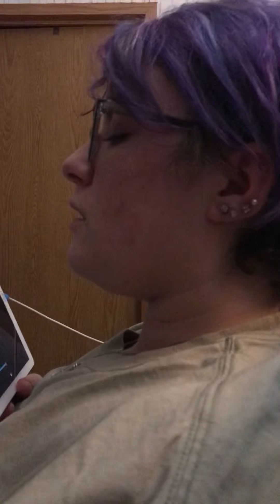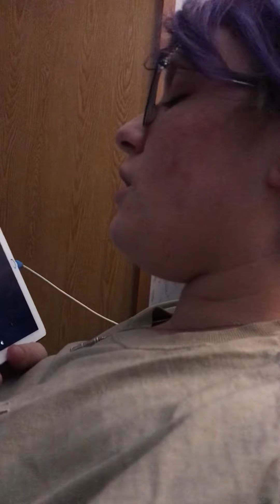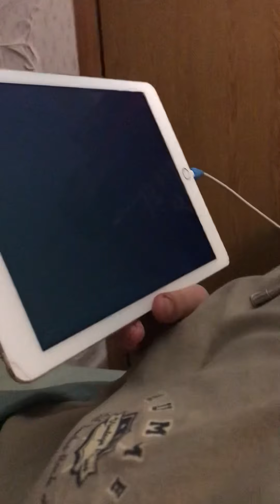Selena sings into the unknown